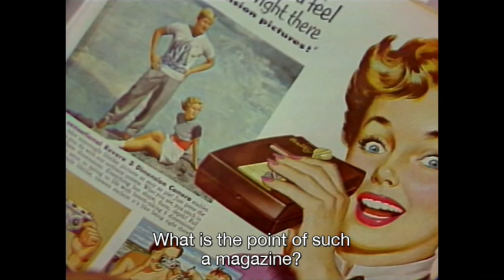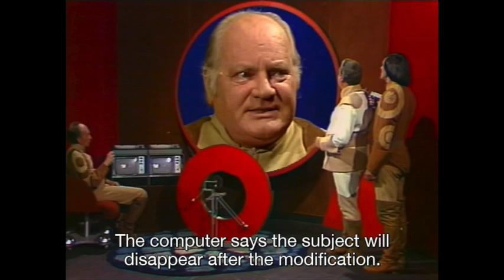FILM OF THE DAY: The Death of Immortality (1976)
András Rajnai's The Death of Immortality